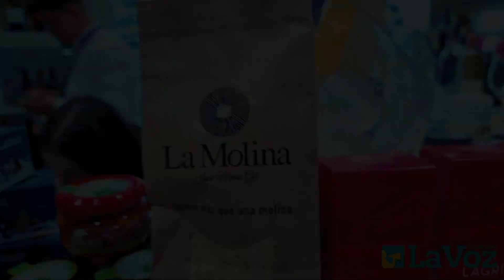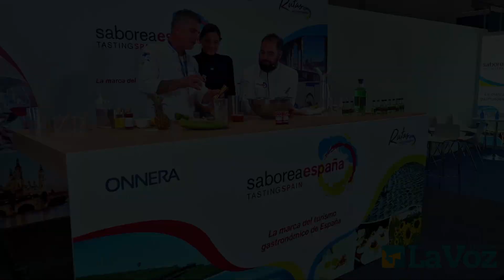Lanzarote muestra sus encantos gastronómicos en Madrid Fusión 2023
La delegación lanzaroteña, compuesta por empresarios y profesionales del mundo de la gastronomía y por representantes políticos del ramo, mostró su "cocina del ingenio" en la capital de España. Por el stand de Saborea Lanzarote pasaron múltiples personalidades que se interesaron por la oferta gastronómica lanzaroteña